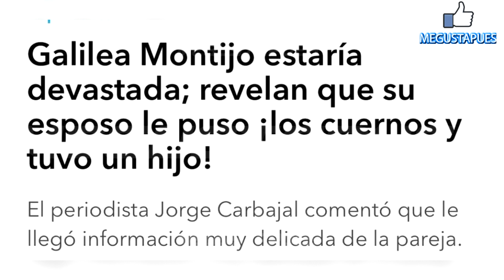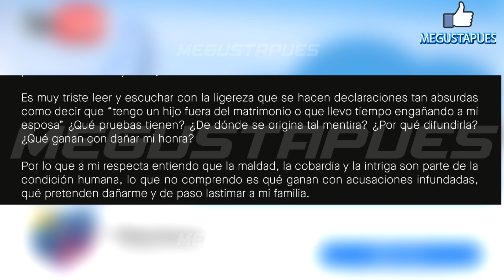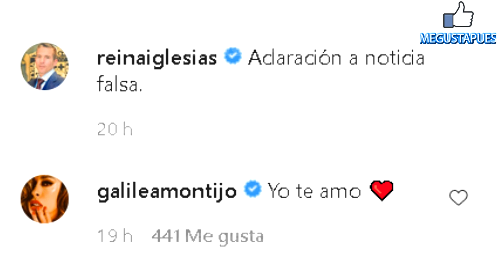Esposo de Galilea Montijo responde a quienes aseguran que le puso el cuerno a la conductora.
El esposo de la presentadora se defendió de los señalamientos.